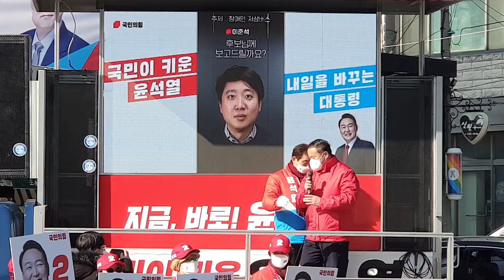제20대 대통령 선거/윤석열후보/이희승전시의원/직캠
이희승포천시의원 (4대시의원)